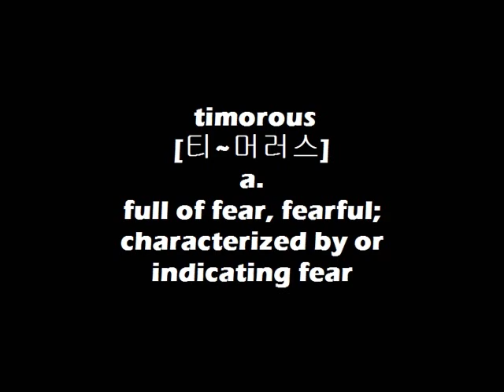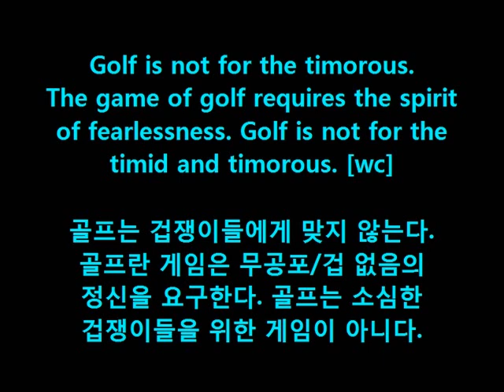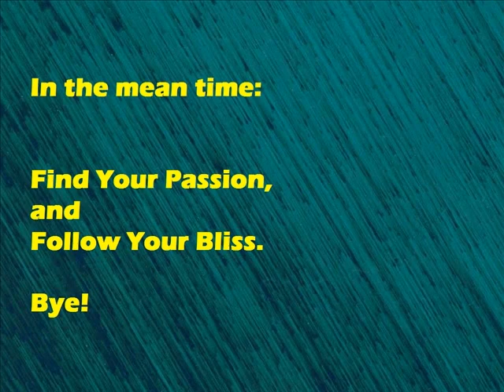Dr. Choi's WordBank [timorous]